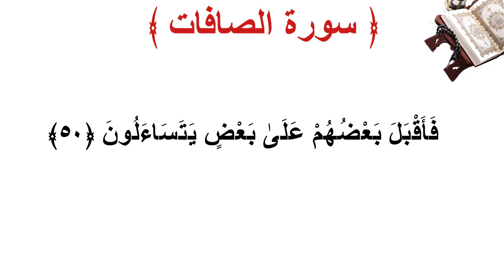سورة الصافات الأية 50